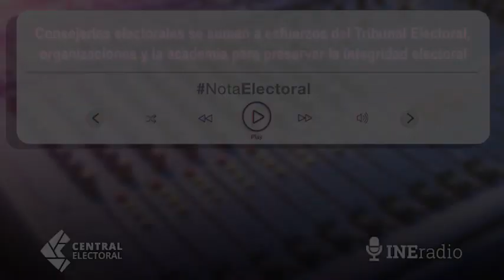Consejerías se suman a esfuerzo del Tribunal Electoral y organizaciones para la integridad electoral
Consejeras y consejeros del INE, el Tribunal Electoral del Poder Judicial de la Federación, Organismos Públicos Locales y 26 Organizaciones de la Sociedad Civil firmaron el Acuerdo Nacional por la Integridad Electoral y Plan de Monitoreo Ciudadano.

Acompañada de las y los consejeros Claudia Zavala, Carla Humphrey, Arturo Castillo y Jaime Rivera, la consejera Dania Ravel señaló que el acuerdo es un recordatorio de que: para que exista una democracia, se requiere el respeto al Estado de derecho y a los derechos humanos. Agregó que la confianza ciudadana es relevante para que los resultados electorales tengan legitimidad y, a su vez, contribuyan a mantener la paz social y política del país.